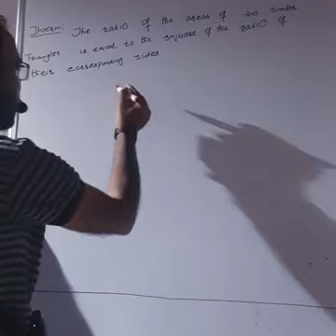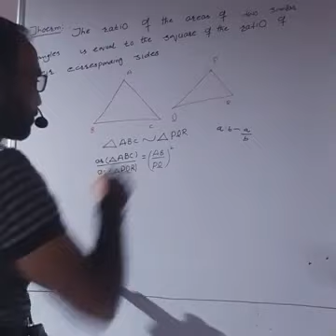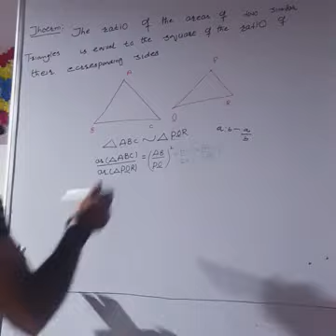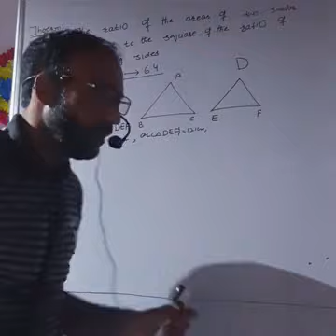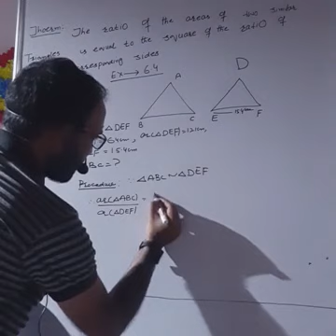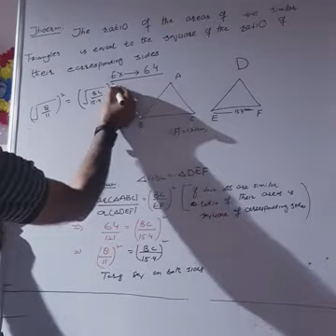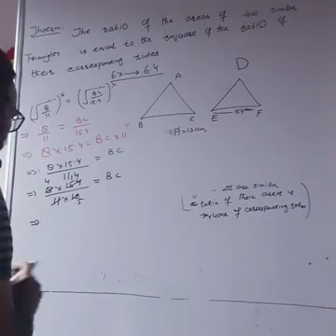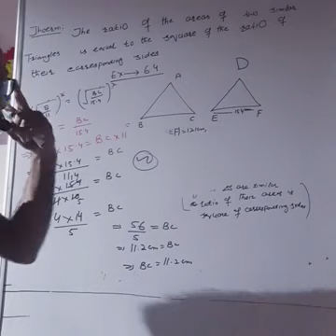Class 10th # thoerm 6.7#ex6.4 qno1#